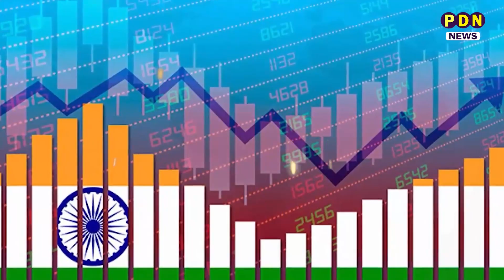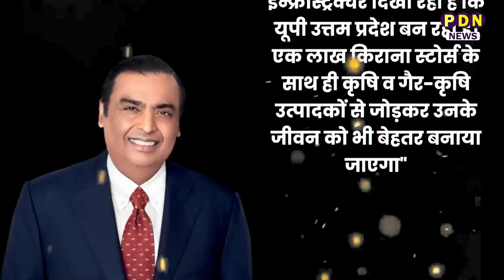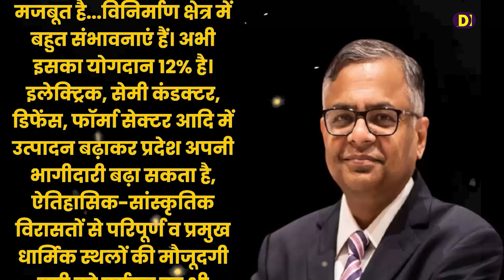यूपी के विकास में योगी का महा असर, चारों ओर छाया यूपी योगी बहुत उपयोगी का नारा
उत्तर प्रदेश की राजनीति में जब से योगी का नाम जुड़ा है... तब से ही भ्रष्टाचार करने वालों के खिलाफ योगी प्रशासन के योद्धा खूब गरज गरज के भ्रष्टाचार की जड़ों को उखाड़ फेंक रहे हैं... और इसी तरह योगी भी उत्तर प्रदेश को और अधिक मजबूत बनाने के लिए हर संभव प्रयास करते नजर आ रहे है.